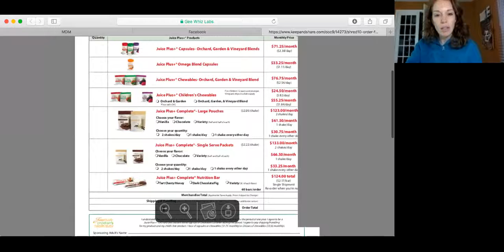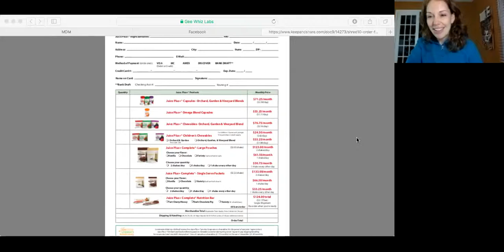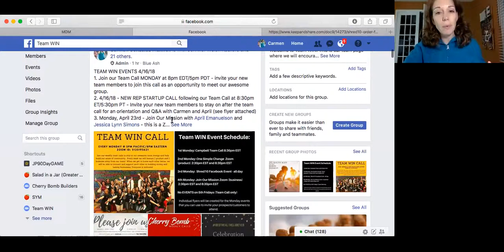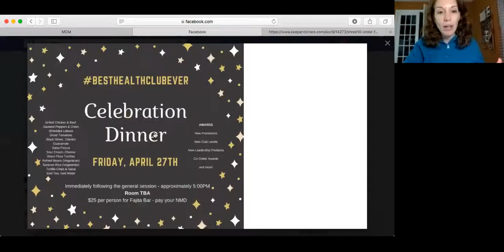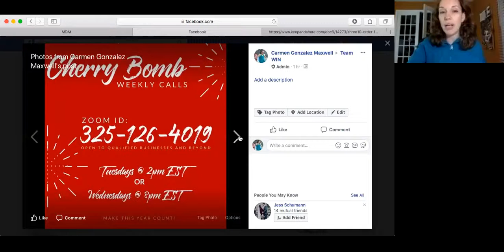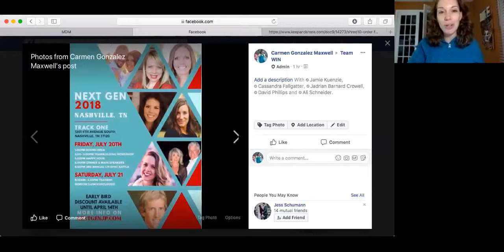4.16.18 Team Call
Featuring Ivi Ganger